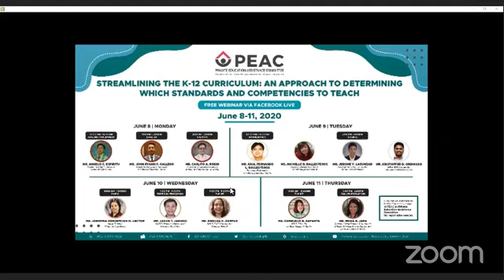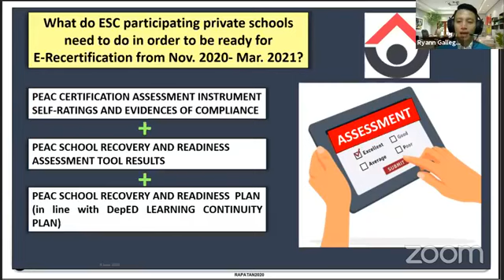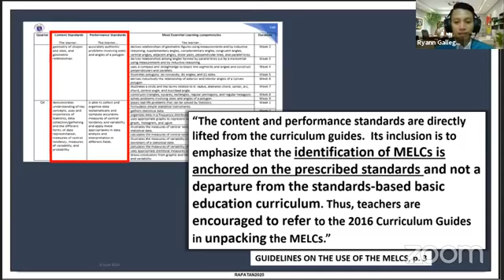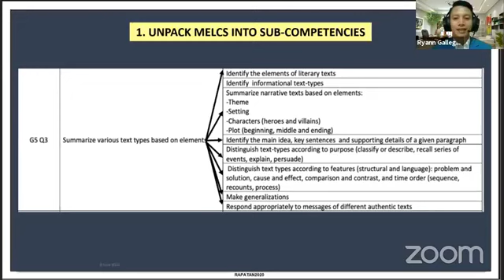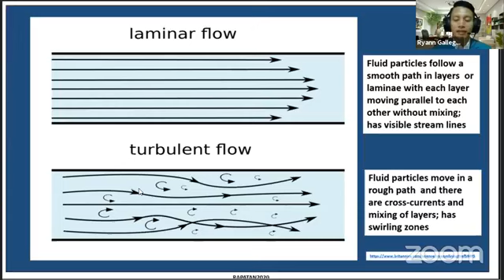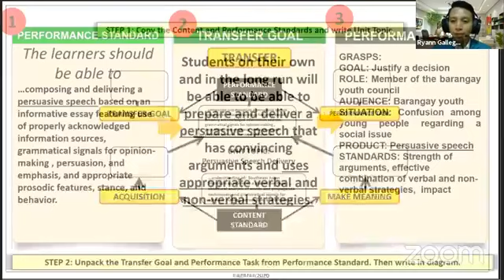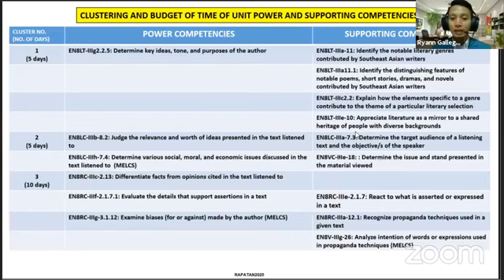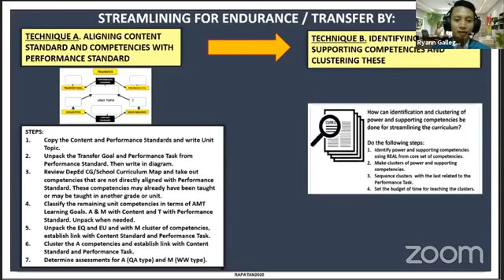PEAC Webinar for English Subjects